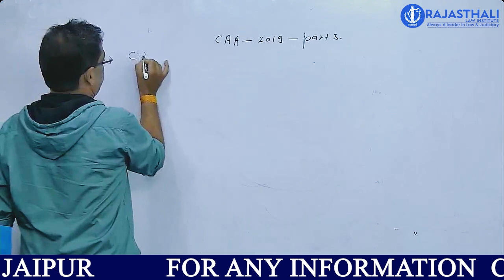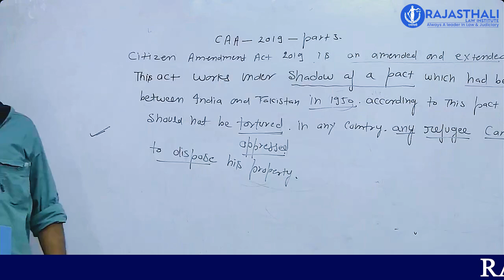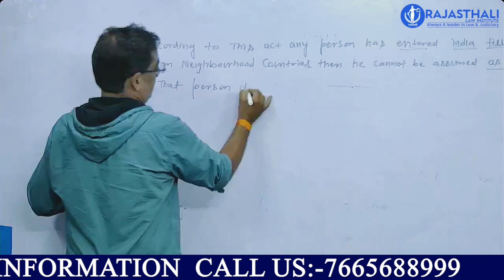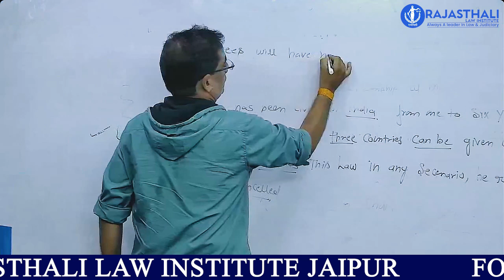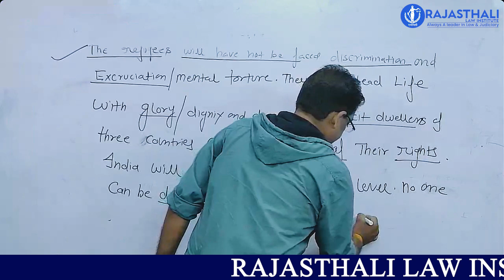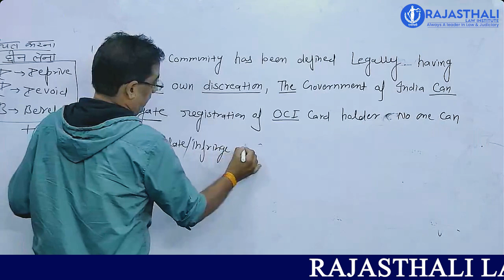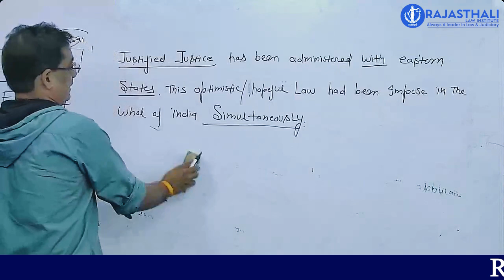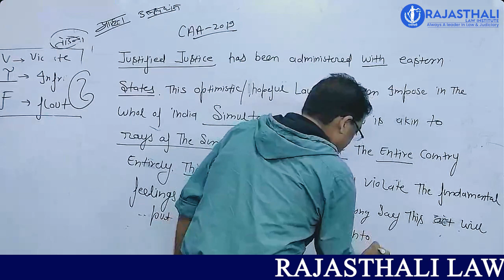Citizenship Amendment Act (CAA), 2019- Essay Writing For RJS mains | Rajasthali Law Institute